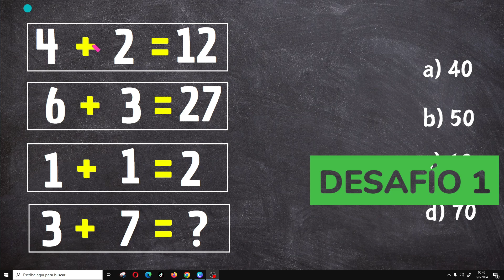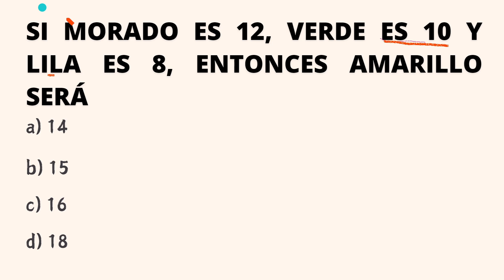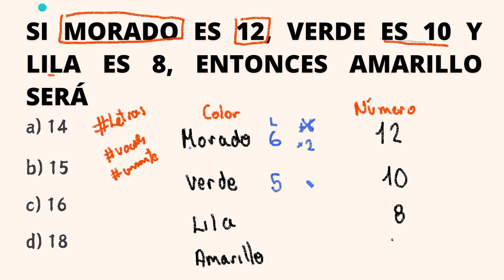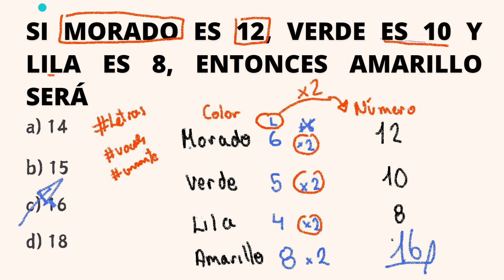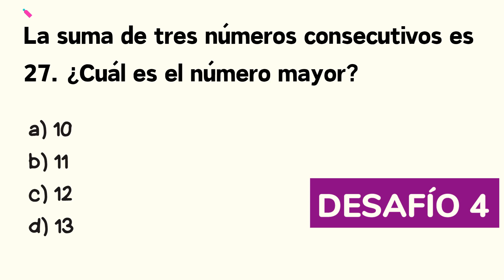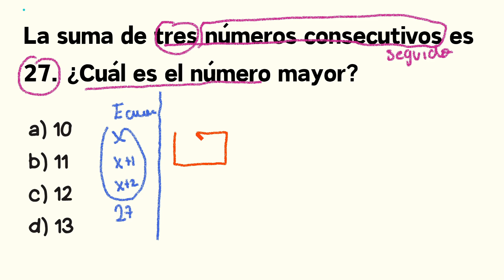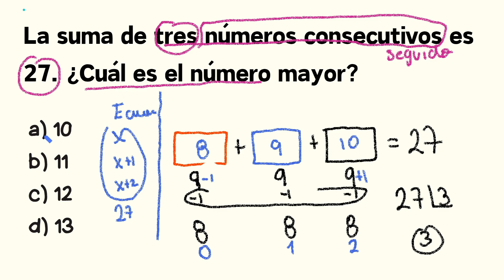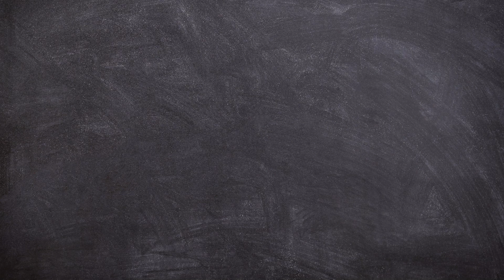4 DESAFIOS para tu CEREBRO - Nivel 1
4 desafios para tu cerebro.